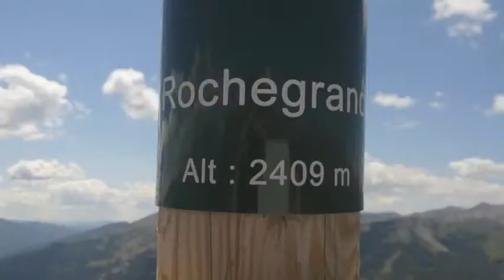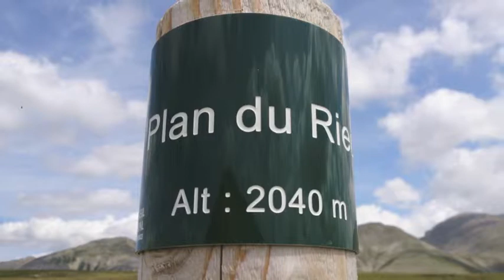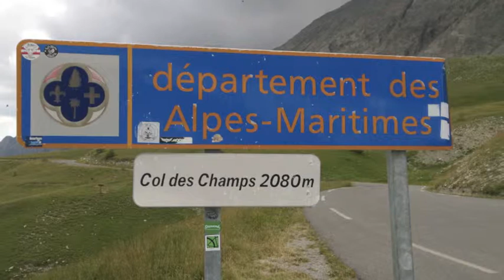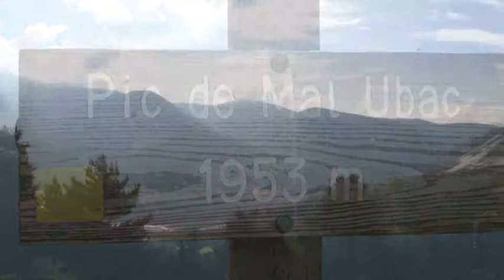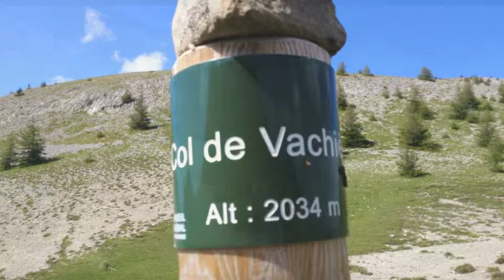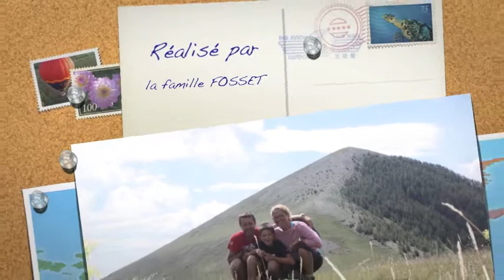Beauvezer 2013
Semaine à la montagne à Beauvezer (en dessous d'Allos 04) en musiques et en images